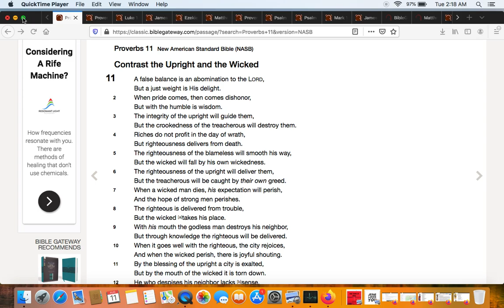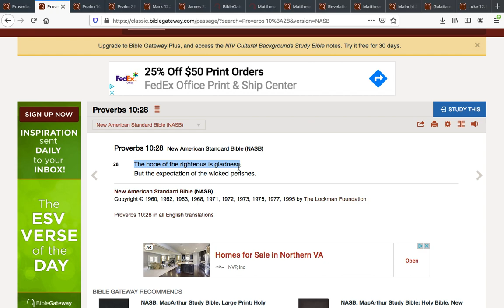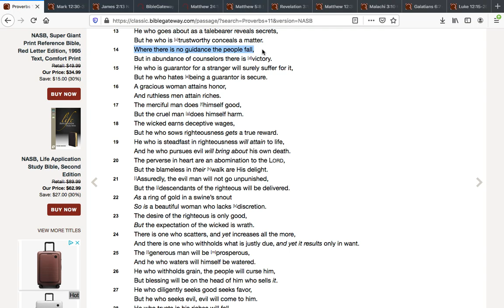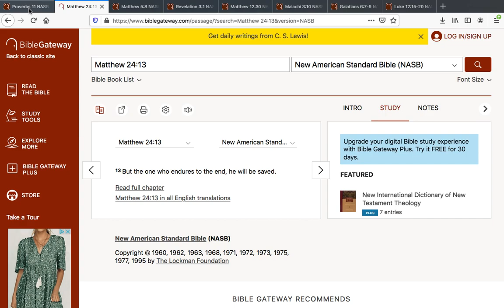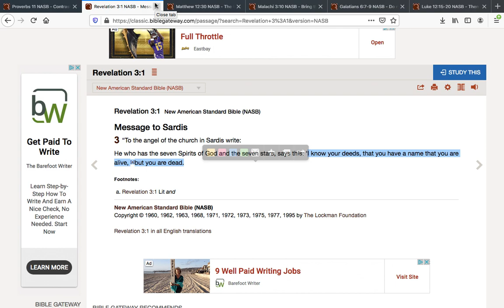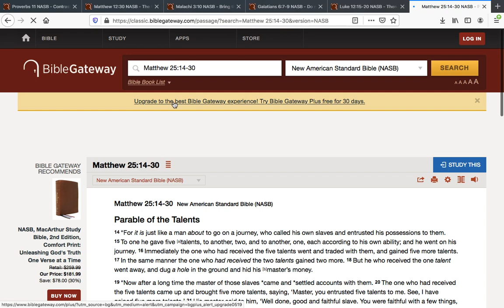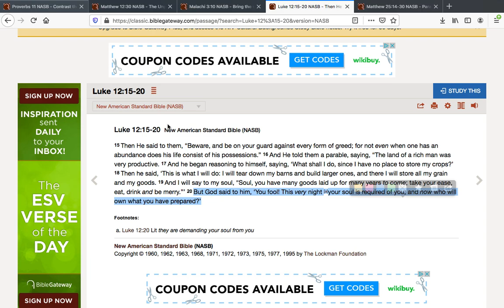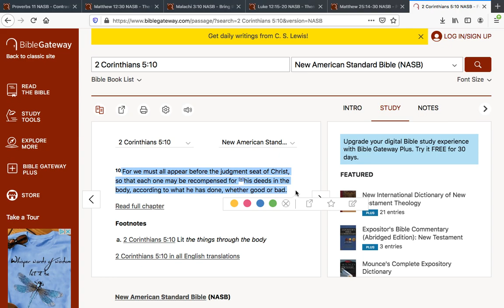Words Of Wisdom (Proverbs 11) "Be Ready"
Proverbs 11 - Bible Study (Be Ready)